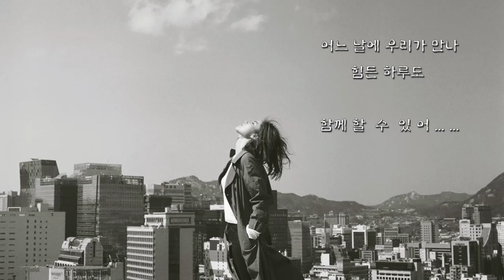거미 - 너의 하루는 좀 어때 (가사)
거미 - 너의 하루는 좀 어때

낭만닥터 김사부 2 OST Part.2 (2020년)

너의 하루는 좀 어때
어느 날엔
아플 때도 있겠지

그런 하루엔 또 내가
곁에 있을게
그럴 땐 내게 기대

바람이 차가워진
어느 계절 속에 있어도
내가 따뜻 하게
너를 안아주도록

나의 사랑
그대 뿐이야
비가 내려오면 항상
우산이 되어줄 사람

어느 날에 우리가 만나
힘든 하루도
견뎌 낼 수 있어

슬픈 마음이 너에게
찾아 올 때면
네 얘길 들어 줄게

바람이 차가워 진
내가 널 따뜻하게
안아 줄 수 있도록

나의 사랑
그대뿐이야

힘든 하루도
견뎌낼 수 있어

알아 많이 힘들었지
이런 말 못했었지만
이제야 하는 말

그대 있어서 난 행복해
어떠한 말로도
그댈 향한 사랑 표현 못해

힘든 하루도

함께 할  수  있 어 ... ...